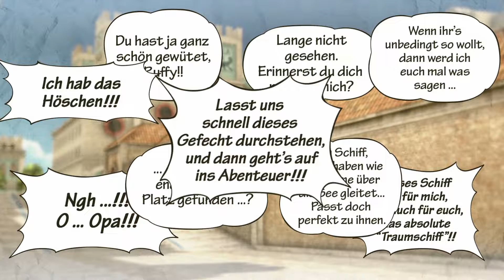One Piece: Pirate Warriors 3 #20 Läuft nicht so gut Deathcounter☠️Ps4/Deutsch/Gameplay/ Alexander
Erlebe die Original-Geschichte von ONE PIECE, vom Windmühlendorf bis zum mysteriösen Königreich Dress Rosa. Bist du entschlossen genug, um die gefährlichsten Piraten der Welt zu besiegen, darunter de Flamingo und viele andere
SocialMedias
►Unser Partner: Gamodrome

Ihr wollt das Spiel in Orginal kaufen: